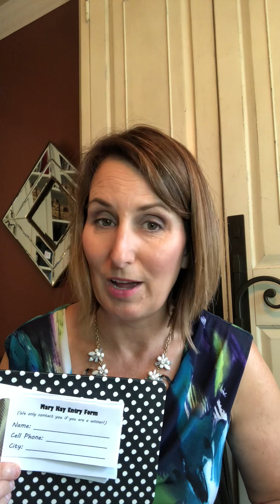How To Find Leads